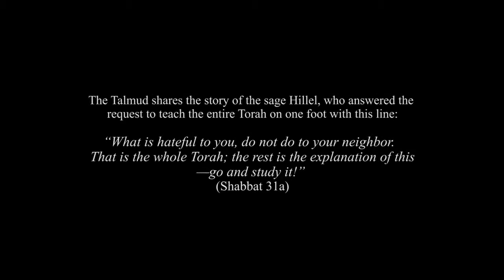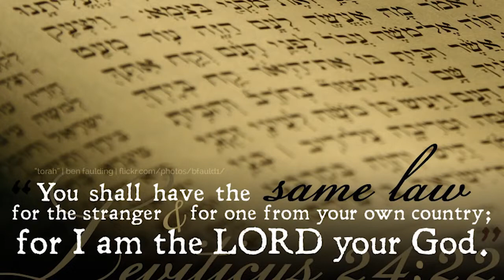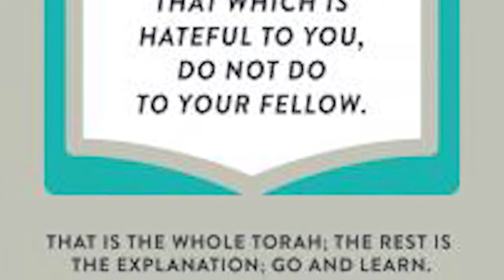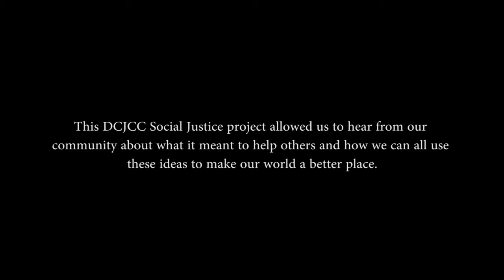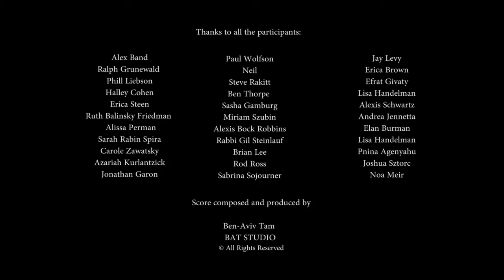“On One Foot” – DCJCC’s Social Justice film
BAT Studio Productions